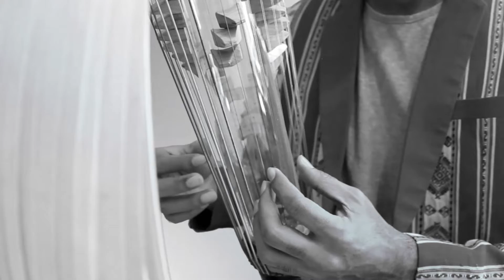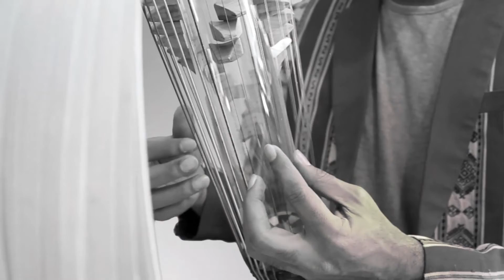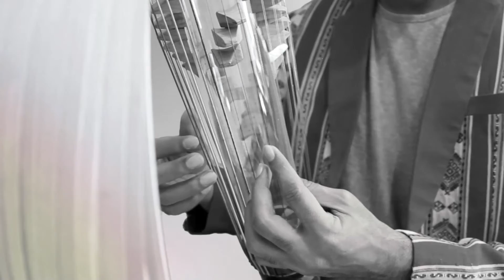Janji Suci - Yovie & Nuno | Sasando Cover by Natalino Mella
Natalino performed with Mora Transparent Sasando 45 Strings. Let's together we make Sasando as International Musical Instrument that can be played by everyone everywhere. Mari kita jadikan Sasando sebagai alat musik internasional yg bisa dimainkan oleh siapapun dimanapun.